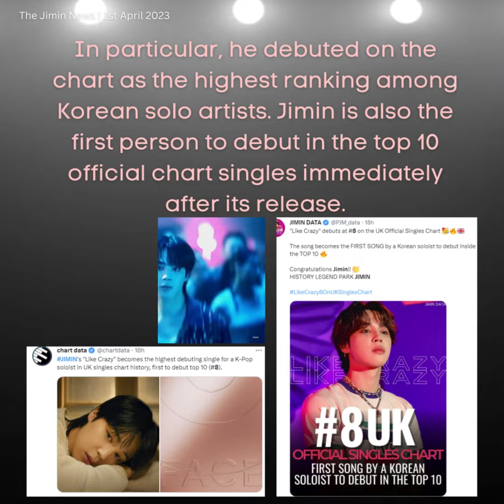010423 Jimin Dose - Jimin's 'Like Crazy' ranks #8 on UK Singles Chart, Best K-Pop Solo Debut Ranking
'방탄소년단'(BTS) 지민(28·박지민)이 미국 빌보드와 더불어 세계 양대 팝 차트로 꼽히는 영국 오피셜 차트 싱글 톱100에서 일주일 만에 한국 솔로 가수 새 기록을 썼다.
지난 3월31일(현지시간) 오피셜 차트에 따르면, 지민이 지난달 24일 공개한 첫 솔로 앨범 '페이스(FACE)' 타이틀곡 '라이크 크레이지(Like Crazy)'가 이번 주(3월31일~4월6일) 싱글 톱100 차트에 8위로 진입했다.
특히 한국 솔로 가수 중 해당 차트에 최고 순위로 데뷔했다. 발매 즉시 오피셜 차트 싱글 톱100 10위 안에 데뷔한 것도 지민이 처음이다.
지민은 앞서 지난주 톱100에서 '페이스' 선공개곡 '셋 미 프리 파트 투(Set Me Free Pt.2)'가 30위로 데뷔하면서 해당 차트 최고 데뷔 기록을 썼는데 한 주 만에 이를 경신했다.
지민은 앞서 그룹 '빅뱅' 멤버 태양과 협업한 '바이브'로 이 차트에서 96위를 기록했었다.
Jimin set a new record as a Korean solo artist in a week on the UK's official chart single top 100, which is considered one of the world's two largest pop charts along with the U.S. Billboard.
According to the official chart on March 31 (local time), Jimin's first solo album "FACE" title track "Like Crazy," which was released on the 24th of last month, ranked eighth on the single top 100 chart this week (March 31-April 6).
In particular, he debuted on the chart as the highest ranking among Korean solo artists. Jimin is also the first person to debut in the top 10 official chart singles immediately after its release.
Jimin previously wrote the chart's highest debut record when the pre-released song "Set Me Free Pt.2" debuted at No. 30 in the top 100 last week, breaking it in a week.
Jimin previously ranked 96th on the chart with "Vibe," a collaboration with Taeyang, a member of the group "Big Bang."

Stream all Jimin's official MVs.

Jimin estableció un nuevo récord como solista coreano en una semana en el top 100 de la lista oficial del Reino Unido, que se considera una de las dos listas pop más grandes del mundo junto con Billboard de EE. UU.
Según la lista oficial del 31 de marzo (hora local), la canción principal del primer álbum en solitario de Jimin, "FACE", "Like Crazy", que se lanzó el 24 del mes pasado, ocupó el octavo lugar en la lista de los 100 mejores esta semana (31 de marzo). -6 de abril).
En particular, debutó en la lista como el mejor clasificado entre los artistas solistas coreanos. Jimin también es la primera persona en debutar en el top 10 de sencillos oficiales de la lista inmediatamente después de su lanzamiento.
Jimin escribió previamente el récord de debut más alto de la lista cuando la canción prelanzada "Set Me Free Pt.2" debutó en el puesto 30 en el top 100 la semana pasada, rompiéndolo en una semana.
Jimin ocupó previamente el puesto 96 en la lista con "Vibe", una colaboración con Taeyang, miembro del grupo "Big Bang".
Чимин установил новый рекорд как корейский сольный исполнитель за неделю в официальном чарте синглов Великобритании, который считается одним из двух крупнейших поп-чартов мира наряду с американским Billboard.
Согласно официальному чарту на 31 марта (по местному времени), первый сольный альбом Чимина «FACE», заглавный трек «Like Crazy», который был выпущен 24 числа прошлого месяца, занял восьмое место в чарте 100 лучших синглов на этой неделе (31 марта). -6 апреля).
В частности, он дебютировал в чарте как самый высокий среди корейских сольных исполнителей. Чимин также является первым человеком, который дебютировал в топ-10 официальных синглов сразу после его выпуска.
Чимин ранее установил самый высокий дебютный рекорд в чарте, когда предварительно выпущенная песня «Set Me Free Pt.2» дебютировала на 30-м месте в топ-100 на прошлой неделе, побив его за неделю.
Чимин ранее занимал 96-е место в чарте с «Vibe», совместной работой с Тэяном, участником группы «Big Bang».